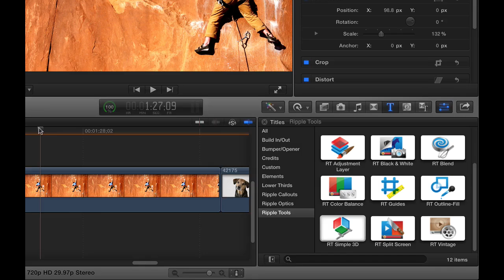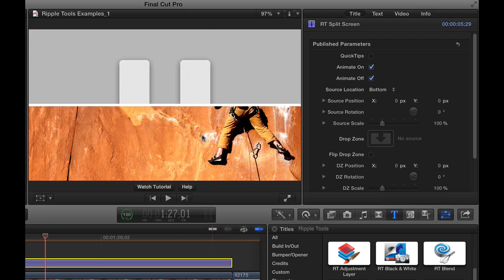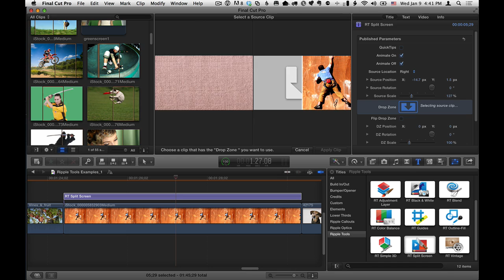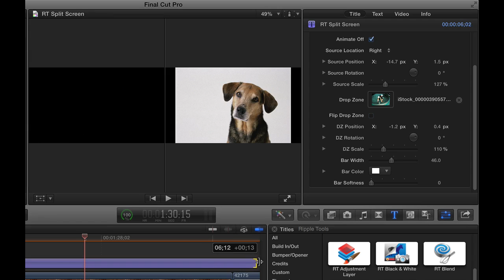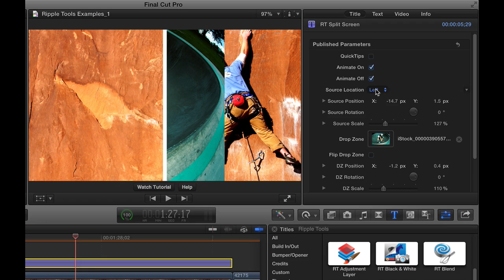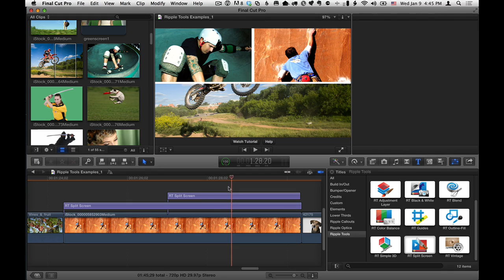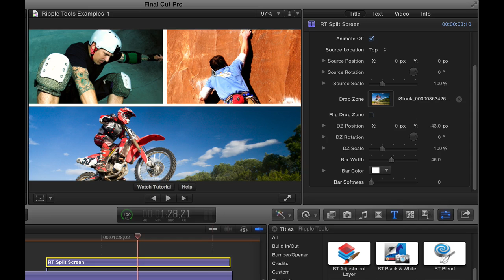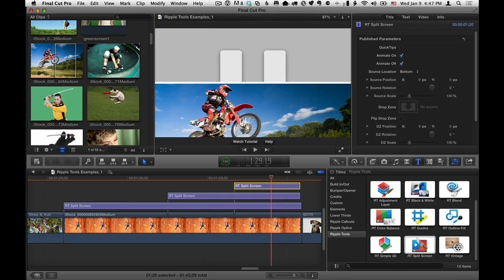Final Cut Pro X Split Screen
Useful tools for video editors, including a 3D text generator, an adjustment layer, guides, color-retouching filters, etc. Ripple Tools is available exclusively for Final Cut Pro X.

FxFactory is a revolutionary visual effects architecture powering hundreds of plug-ins for Final Cut Pro, Motion, Premiere Pro and After Effects: